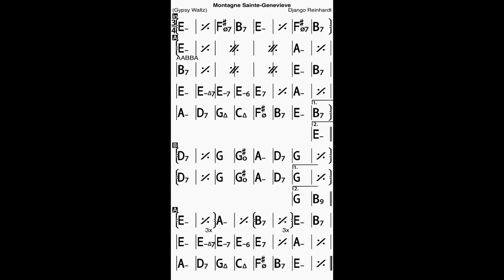Montagne Sainte-Genevieve Bass Line Play Along Backing Track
Play in duo with the Double Bass!
A Django Reinhardt composition!
In E minor, 180 bpm.
Intro: 16 bars.